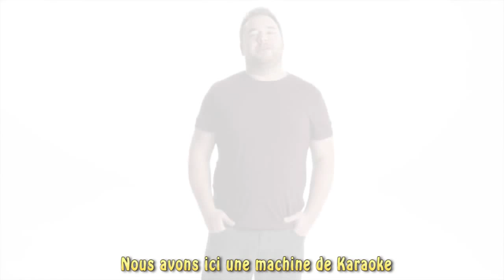AVESTA - SINGTRIX : Devenez une Rock Star !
Par les créateurs du célèbre jeu Guitar Hero !

Grâce au karaoké SingTrix, chantez comme une vraie Rock Star. Les effets directement intégrés vous permettront de chanter toutes vos musiques préférées en y ajoutant des chœurs.

Seul(e) ou à plusieurs, faîtes le show !